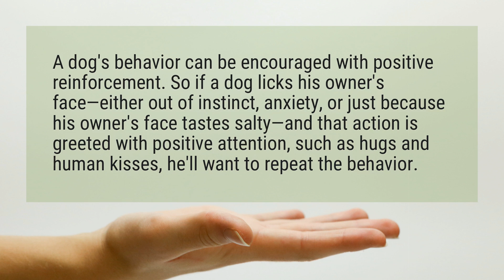Are dog licks really kisses?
A dog's behavior can be encouraged with positive reinforcement. So if a dog licks his owner's face—either out of instinct, anxiety, or just because his owner's face tastes salty—and that action is greeted with positive attention, such as hugs and human kisses, he'll want to repeat the behavior.

Reference:
Are Dog Licks Really Kisses? | PEDIGREE®